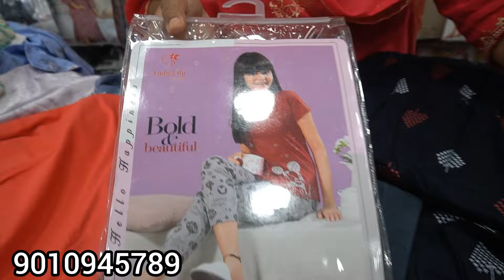Exclusive premium quality nighties and inners, 1pc courier worldwide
Siddhi garments
Shop 4-5-832, badichowdi, metro pillar no 1193, sultan bazar hyd

banarasisarees worksarees kurtis Falls Saree petticoats#Liningcloth#cancan#blousepieces#Lehengacollections